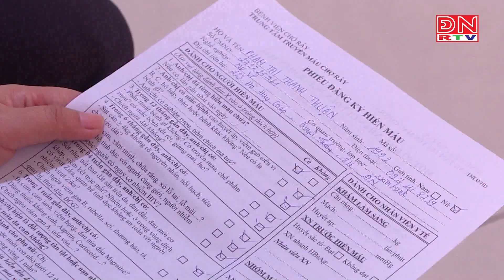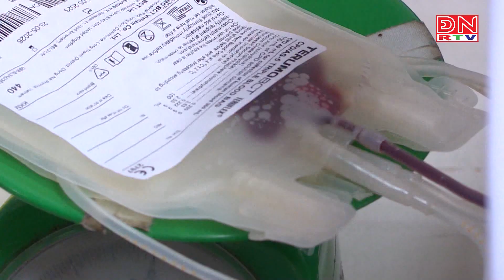Tiếp nhận 400 đơn vị máu trong chương trình Hiến máu nhân đạo của Amata Biên Hòa